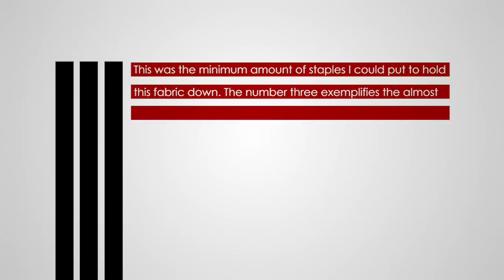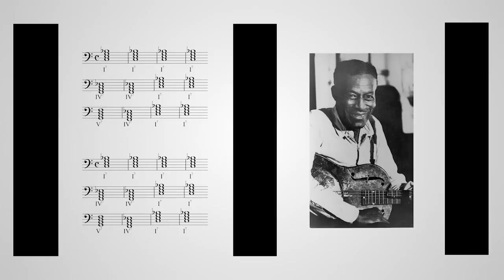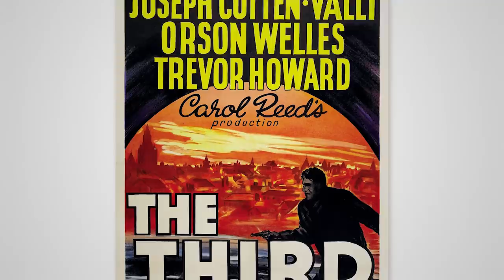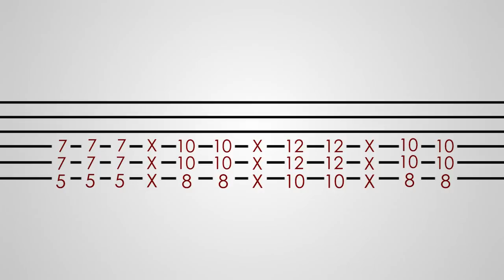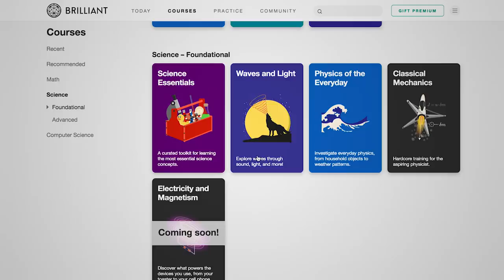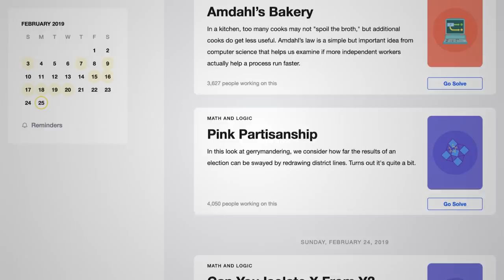Jack White's Obsession with the Number Three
00:00 Intro
00:43 Title Card
00:50 Bare Minimum
01:50 Twelve Bar Blues
03:12 Branding
04:02 Gimmicks
04:41 The White Stripes
05:31 Power Chords
06:06 The Big Three Killed My Baby
06:55 Conclusion